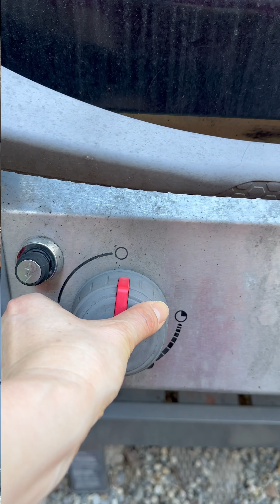My Man Came Into the Storm